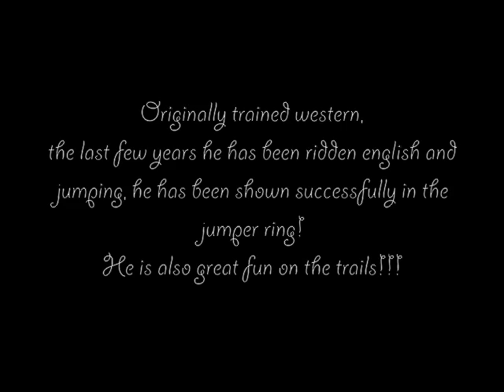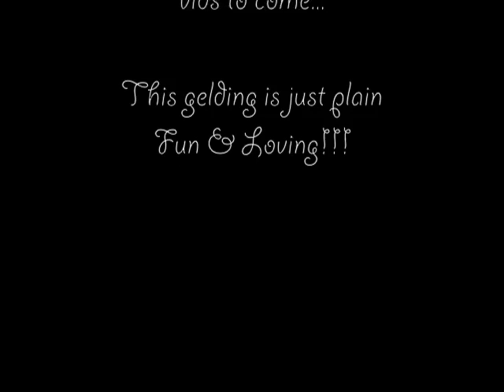Reggie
8yo QH gelding for sale, the ultimate all-a-rounder! This was just his first time ridden in 2010, not sure if he got ridden at all in 2009 but lots in 2008 and he's always a superstar.